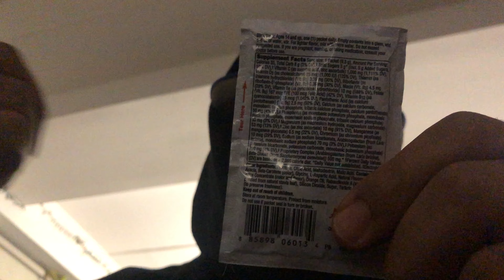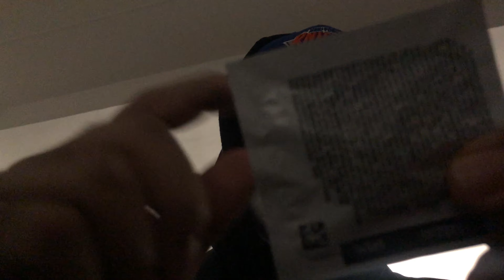[Asmr] ghetto doctor role play